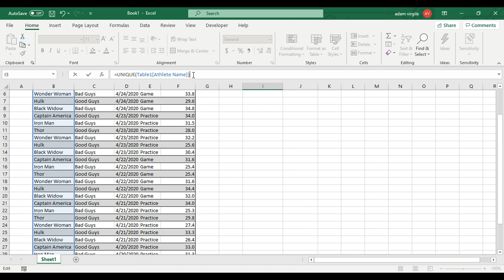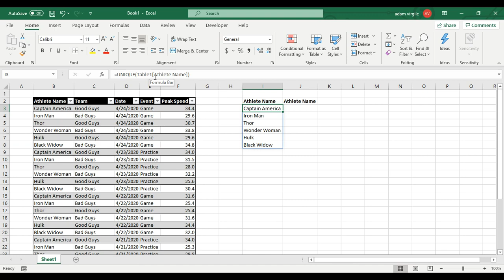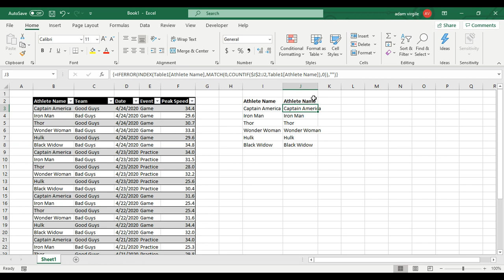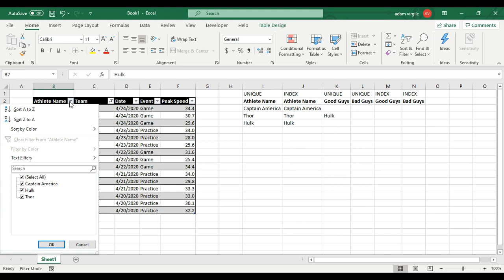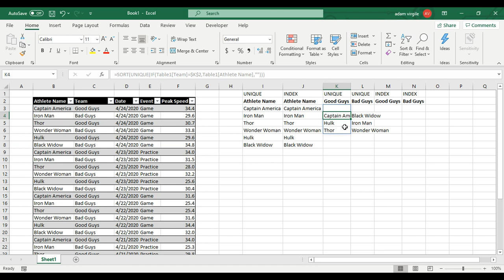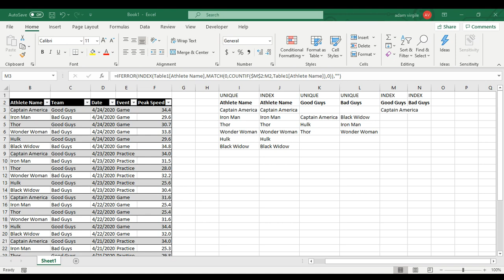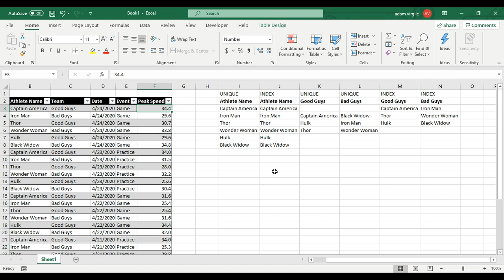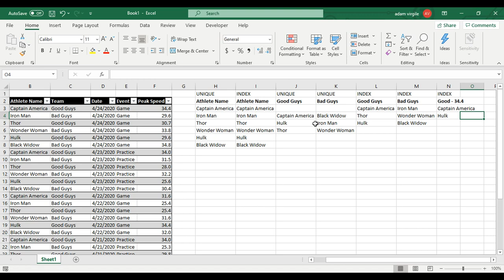No UNIQUE? No problem. Get a Dynamically Updating Unique List with Multiple Conditions in Excel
In this video, we use a combination of formulae to generate a dynamically-updated unique list of items in a spreadsheet (with multiple conditions). Even when repeated in a dataset, we get (automatically):

1. A unique list of athletes
2. Unique lists of athletes per their team assignments
3. A unique list of athletes per their team assignments and peak speed values